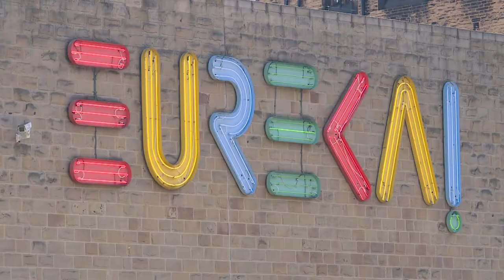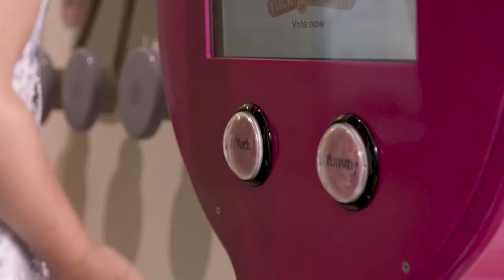Eureka! Ambassadors - The Brownlee Brothers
Alistair and Jonny Brownlee share their Eureka! Stories